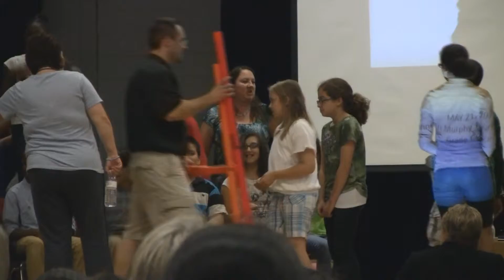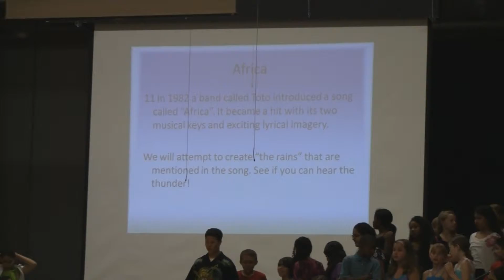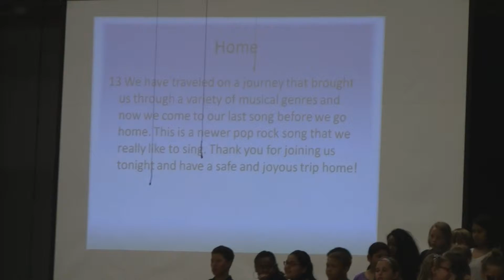Kenneth Murphy Grade School 4th & 5th Grade Concert